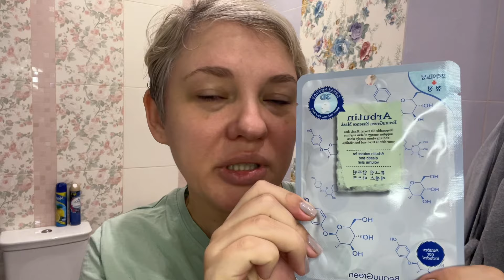ВЛОГ выходного дня/Идти на «Сто лет тому вперед»?/студия или музыкальная школа?/поможет ли маска?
Всем привет!
Меня зовут Оля. Спасибо, что заглянули на мою страничку!
Здесь я снимаю влоги о том, что люблю и для того, чтобы вы улыбнулись.
Сейчас формирую для себя гардероб. Делаю заказы на WB  и Lamoda. Составляю простые и актуальные образы. Делюсь своими находками.